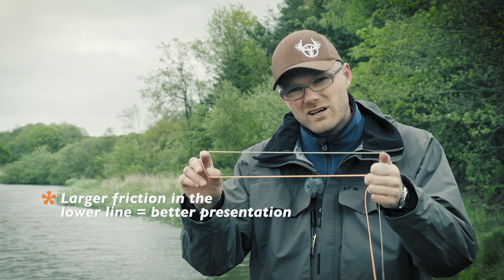How to • Double hand fly casting • Basic physics • fishing tips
Film excerpt from the movie Casting & Strategy. Links below in the description.
This is for both the beginner and the advanced fly caster. Casting instructor Ronny Lagoni Thomsen takes you on a trip to many different fishing locations to demonstrate fishing strategy and double hand fly casting in real fishing conditions.